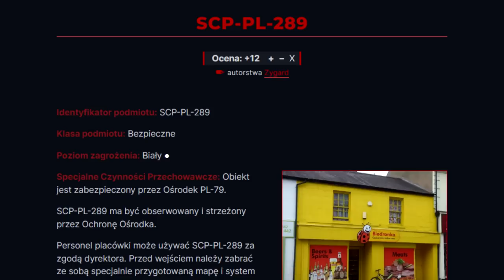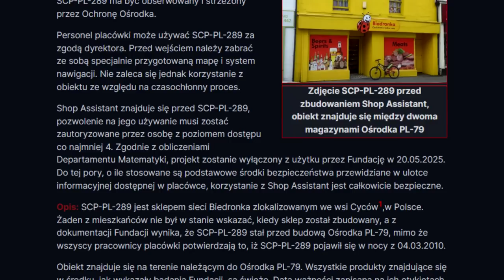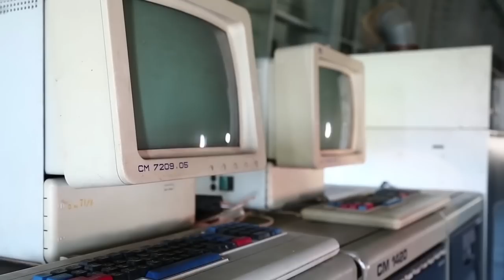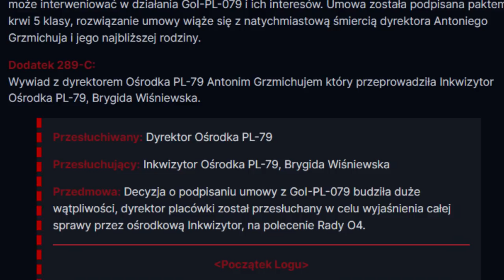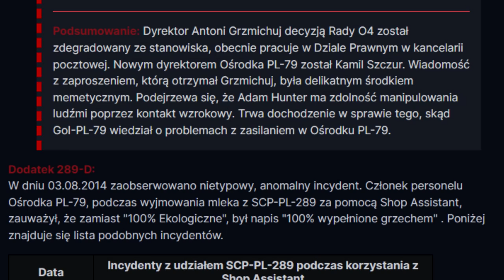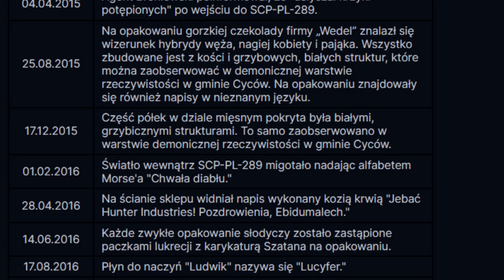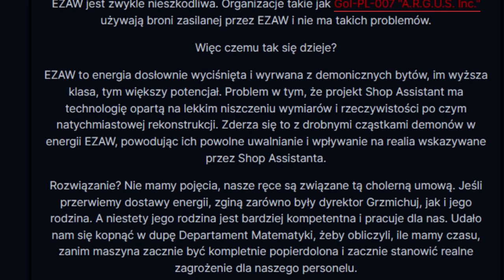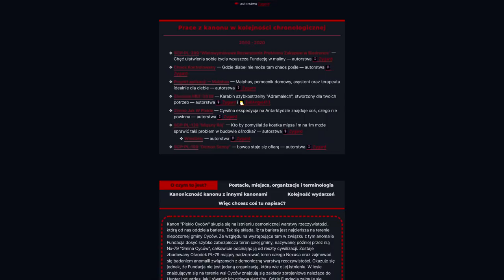Nieskończona Biedronka... – SCP-PL-289 | Fundacja SCP | SKiP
Serdeczne dzięki dla Runy za użyczenie głosu pani Inkwizytor!

Nieskończona Biedronka. z Piekła.
Nie. Nie żartuję.
Dobra, może trochę żartuję, bo nie jest nieskończona, ma tylko 700 milionów metrów kwadratowych.
Ale jest z piekła! Na ten temat nie żartuję! Przysięgam!

Omawiany materiał:
➤ SCP-PL-289 "Wielowymiarowe Rozwiązanie Problemu Zakupów w Biedronce"
Autor: Zygard